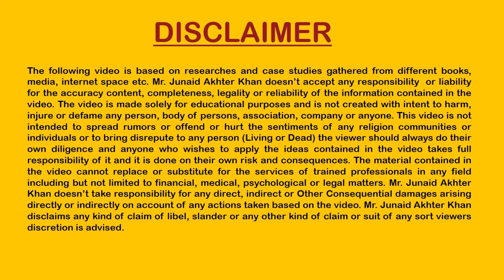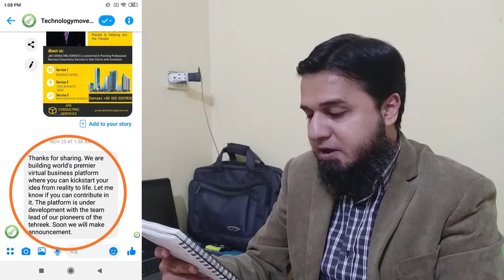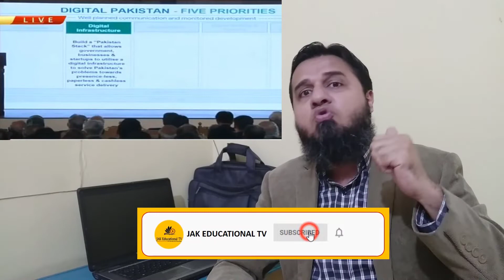Tania Aidrus Digital Pakistan | Roti Kapra Makan Aur Internet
In this video, Junaid Akhtar Khan has expressed his feelings in the past in a great way. And they have
suffered a great deal of hope, which they have given us through these video in the form of a message. YES, I am talking about Tania Aidrus Ex-Google Executive, Who came for a new hope for Pakistan.

Who is Tania Aidrus, everybody is asking and you can now find out about Tania Aidrus. After 20 years, she's back in Pakistan to lead the country into the digital age. The former Google executive expressed her ambition to lead the country's digital transformation at the inauguration today (Thursday) in Islamabad.

Meet Tania Aidrus (Google's Executive), a former Chief of Staff and Head of Strategic Initiatives for Google's Next Billion Users (NBU) team, who left her post a few months ago to head the' Digital Pakistan ' initiative of Prime Minister Imran Khan. She wants to "place Pakistan on the map" in her own words when it comes to technology and innovation.

Tania Aidrus (Who Left Google's Job and Came Back To Serve Pakistan) Speech at Digital Vision Pakistan. She added Roti, Kapra, Makan & Internet are the basic rights of every Pakistani Citizen.

She had a special message for skeptics in the end:

"To the skeptics I say, it is not a question of whether we will succeed or not. It is a question of how quickly we can," she said reiterating her trust in Pakistan.

"Best brains have started to serve Pakistan now. A breeze of hope"

Do you think and understand that Tania Aidrus will come up with a revolution on this mission, and do we have any hope in them, that we can employ the people of Pakistan through digital Pakistan? So please support our team very much to accomplish this mission.

"If you are then we are

If We are, then our Pakistan"

"کیا آپ چاہتے ہیں کہ جھنڈا اونچا رہے"